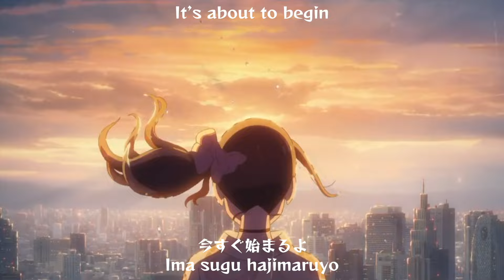Demon Slayer: Kimetsu no Yaiba Season 4 – Hashira Training Arc Review | Japanimation Station S2.5E5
The fourth and potentially final TV season of the hit anime Demon Slayer: Kimetsu no Yaiba aired its fourth season this summer, adapting and expanding on the “Hashira Training Arc” of Koyoharu Gotouge’s manga. We weren’t able to review this season right when it finished due to work on our massive Kyoto Animation project, but now that we’re between seasons we thought it was time to talk once more about one of our favorite ongoing anime. These episodes adapt a very short slice of the manga, expanding on it in really wonderful ways to give us a final stretch of in-depth character development before the chaos of the Infinity Castle Arc, which will be produced as a film trilogy in the coming years. As always, ufotable’s adaptational choices are really smart and interesting to talk about, and it all builds to a season finale that’s one of the best episodes in the show’s history.

Enjoy! We’ll be going on a bit of a hiatus for now as we work on SEASON 5 of Japanimation Station, our ‘Grand Tour’ through a variety of anime, which will be premiering later this winter.

Time Chart:
Theme Song: 0:00:00 – 0:01:15
Hashira Training Arc Review Part 1: 0:01:15 – 1:06:24
Eyecatch Break: 1:06:24 – 1:06:47
Hashira Training Arc Review Part 2: 1:06:47 – 2:19:08
End Theme: 2:19:08 – 2:20:09

Read Jonathan Lack’s movie reviews and stay up to date with all our podcast projects

Read Jonathan’s book 200 Reviews in Paperback or on Kindle

“Welcome to Japanimation Station” – Original Music by Thomas Lack, Lyrics by Thomas Lack and Sean Chapman, featuring Hatsune Miku; “Rolled Into One” – Original Music & Lyrics by Thomas Lack, featuring Hatsune Miku.